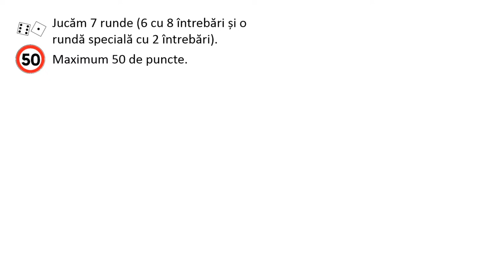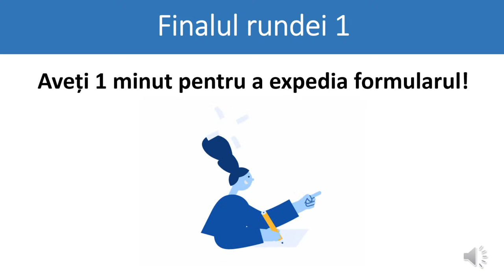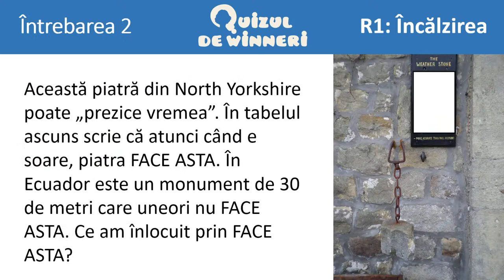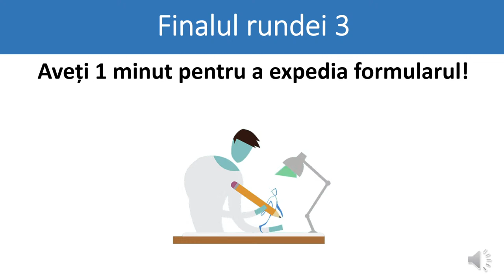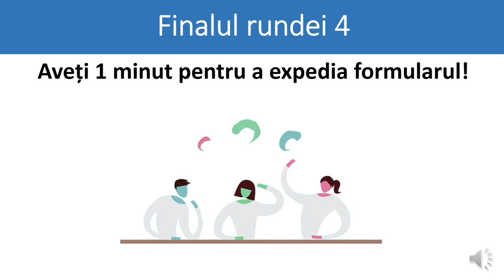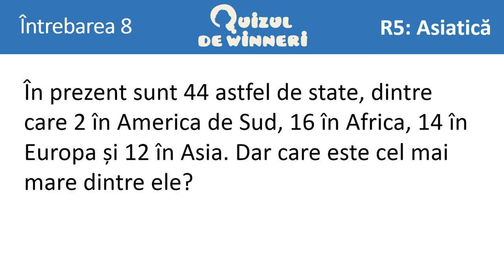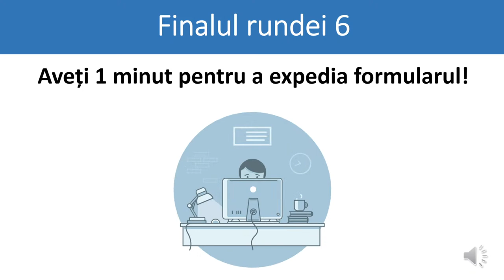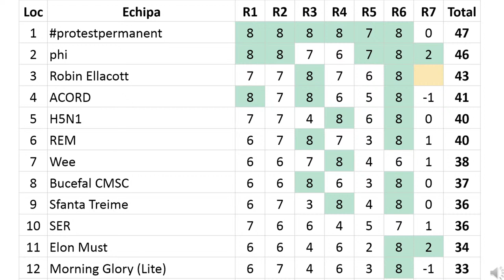Quizul de winneri 41 (12.03.2021)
Formular pentru răspunsuri -
sau
AO „Clubul Moldovenesc de Jocuri Intelectuale”
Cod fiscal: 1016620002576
BC Mobiasbanca – OTP Group SA
Codul băncii: MOBBMD22
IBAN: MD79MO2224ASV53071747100